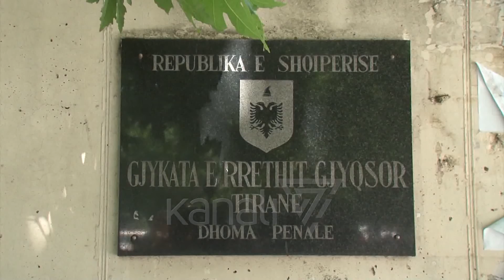LIHET NË QELI DENIS TRUNGU, VODHI 36 PAGA LUFTE - News, Lajme - Kanali 7